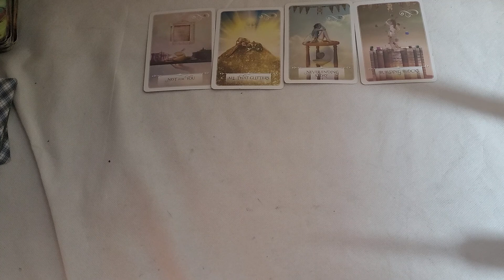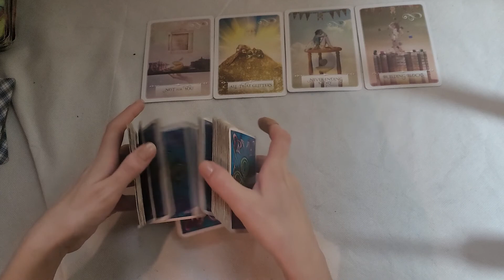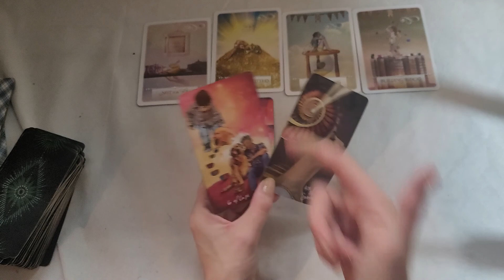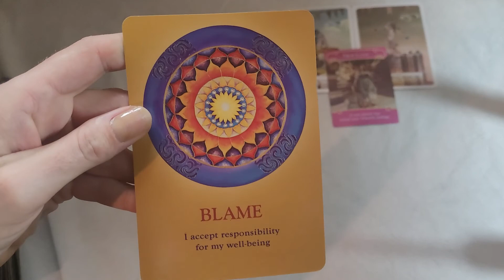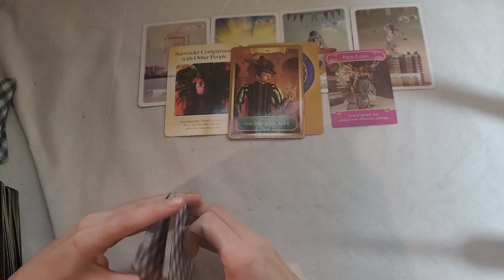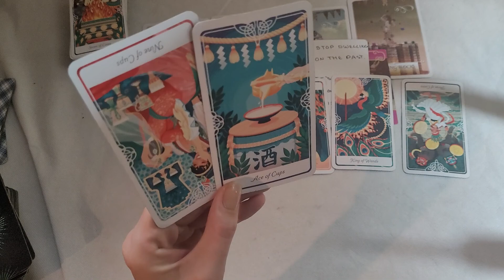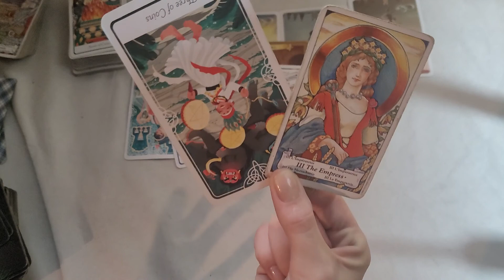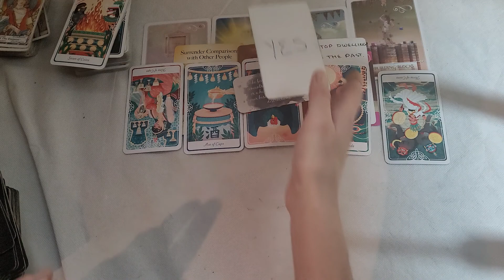GEMINI / NEW LOVE INCOMING..BUT THERE IS A CHALLENGE YOU NEED TO KNOW ABOUT